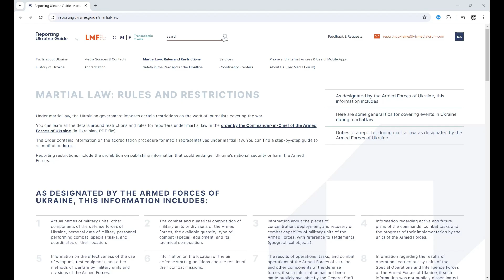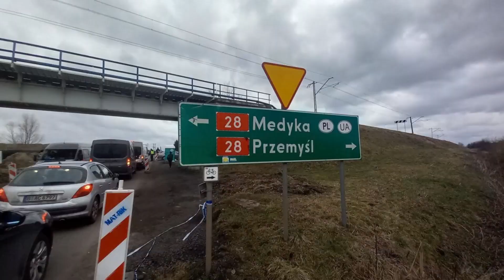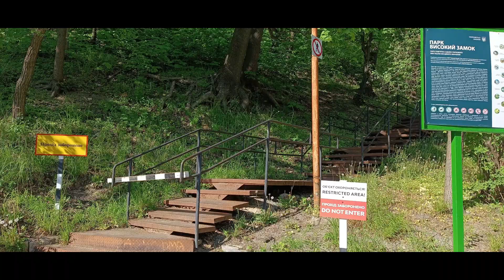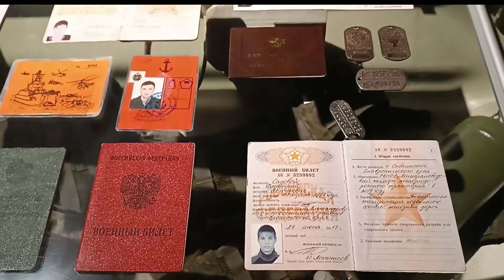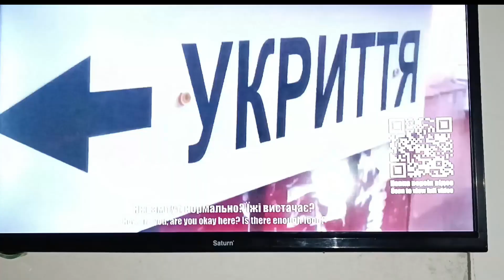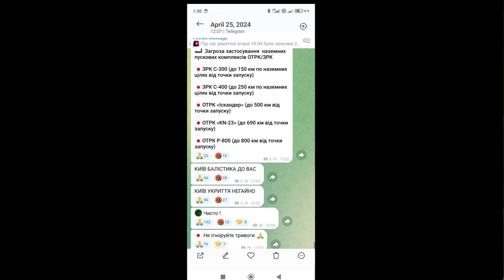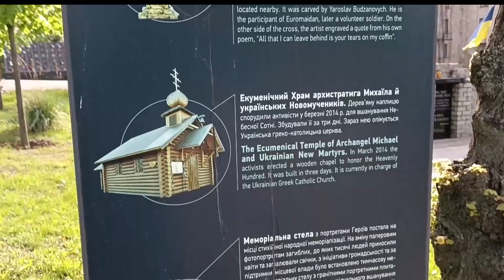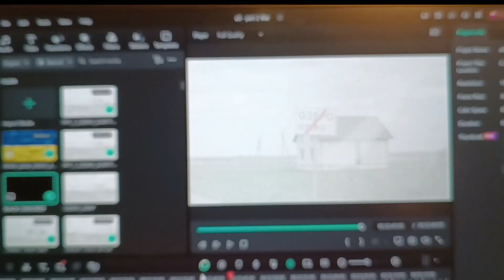oZER0 | Return to Ukraine in 2024 | CHAPTER 2: ВІЙНА - War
The Chapter no. 2 of this series of videos, called oZER0, will deal more explicitly, with the War in Ukraine, throughout the places I have visited, exhibitions, evidences of different kind and how visible are - to the eyes of a foreigner who never luckily endured war in his own life  so far in person - how the War can impact a country and its people.

This is my take, my personal story and my personal background with this War ever since 2022 Full Scale Invasion from the Russian Federation, how it affected me during the last two years somehow, and how it keeps affecting me right now especially after having been to Ukraine.

[INDEX]
00:15 Intro
00:22 Disclaimers (please read the carefully)
00:49 Consideration in ITA (Subbed ENG) about the War related video
08:44 The Map
08:47 February 2022: Kraków, Przemyśl, Medyka
10:23 Warnings from friends
10:42 Departure and Insurance
11:09 War (Lviv)
13:32 War (Rivne)
14:07 War (Village)
14:25 War (Kolomyia)
14:36 War (Kyїv)
17:36 Vehicles
19:32 Motherland Statue Area
19:45 Exhibition at the War Museum with Russian Evidences, Western Weapons, Russian Weapons, footages
26:13 Exhibition: recreation of captivity in Hostomel
27:45 Babin Yar and TV Tower of Kyїv
29:09 Article from HRW, Map
29:28 Irpin
35:47 Bucha
38:43 Return to Kyїv
39:36 Maidan and the Hundred Heavenly Heroes
41:52 Demonstration for the liberation of Azovstal Defenders who are PoW at this moment
43:55 Odesa on April 29th, 2024
45:27 The missile who hit Odesa that same, exact, day, April 29th, 2024
45:54 Chernivtsi
46:18 Back to Poland
46:28 Messages from the Author about this War
47:40 Outro/Acknowledgements/Дуже дякую

[TELEGRAM CHATS /APP TO HAVE IN CASE YOU WANT TO GO TO UKRAINE]